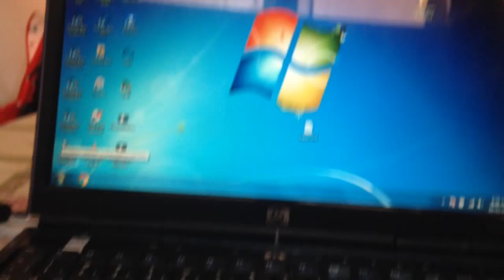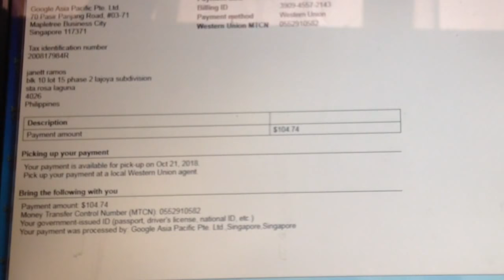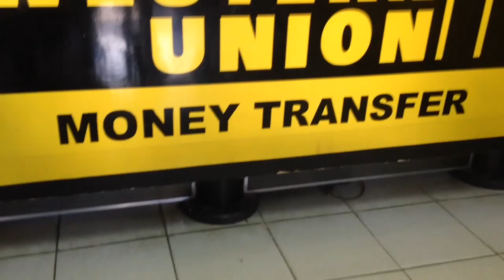MY FIRST YOUTUBE SUWELDO|PAANO MAKITA KUNG MAY SUWELDO KANA?|JanettRamos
My first youtube suweldo|paano makita kung may suweldo

ayaw? please

Maraming salamat sa panonood sa aking vlog   May suweldo na ako sa youtube|JanettRamos

hello .❤️

sana wag kayong mag sawang manood at sumubaybay sa aking buhay ina kasama ang aking anak na sina babsie at jhasmine🙏🙏🙏🙏🙏🙏🙏🙏🙏🙏
tips and vlog
daily vlogs
a day in the life
product review
diy
lifestyle
momvlog
makeup

Janett palero ramos

uploading video everyday as long as i can
Mga loves baka sakaling gusto nyo mag shopping sa lazada gamitin nyo tong link na to for more discount